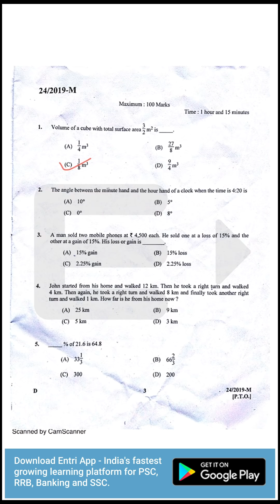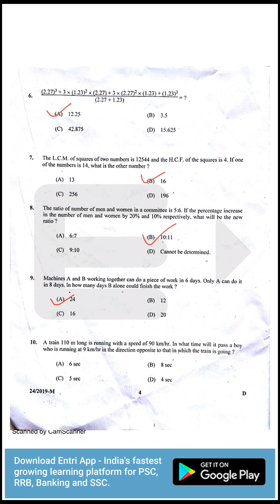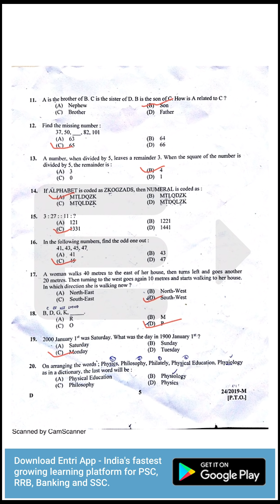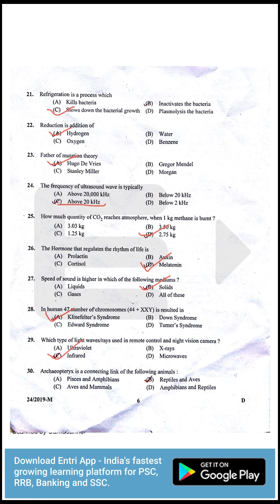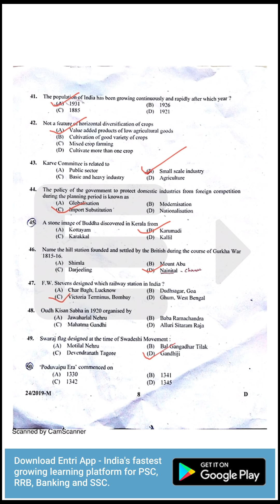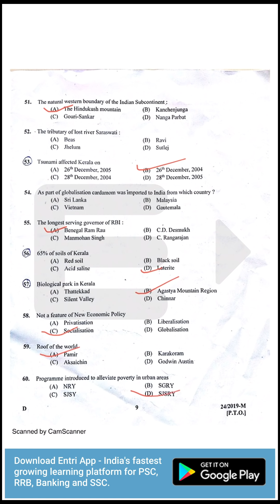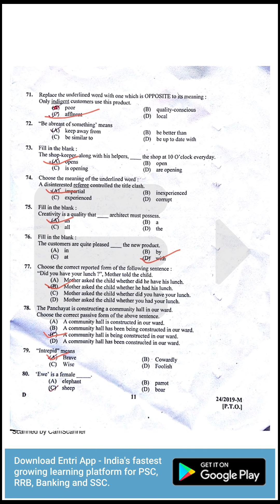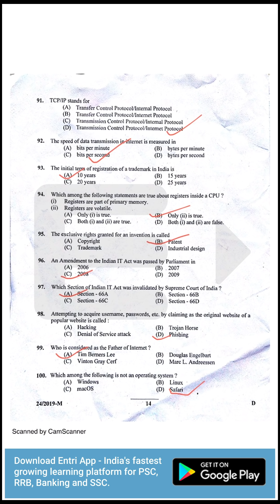University Assistant: Full Answer Key, Cut off and Analysis | Kerala PSC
ഇന്ന് University Assistant പരീക്ഷ എഴുതിയവർ ഉറപ്പായും കാണുക! Answer Key, Cut off, Analysis Kerala PSC

University Assistant 2019 - Answer Key - Cut off, Detailed Solutions

University Assistant, VEO, LGS തുടങ്ങിയ പരീക്ഷകളിൽ ഉന്നതവിജയം ഉറപ്പാക്കാൻ Entri ആപ്പ് Download ചെയ്ത് പരിശീലനം ആരംഭിക്കൂ

Upcoming Kerala PSC Exams
SubInspectorOfPolice
Block Development Officer - BDO
Excise Inspector

Police Constable
Excise Inspector
KSRTC Conductor